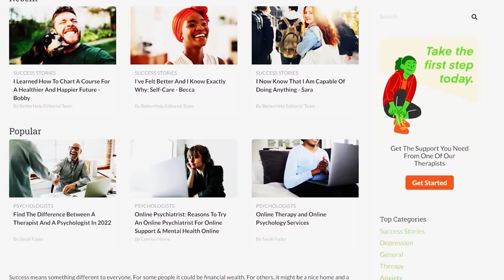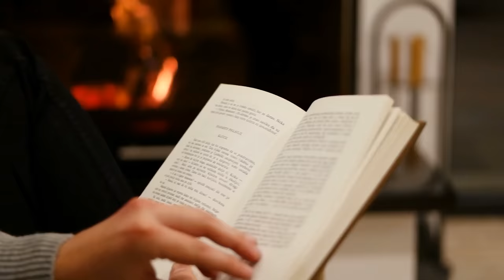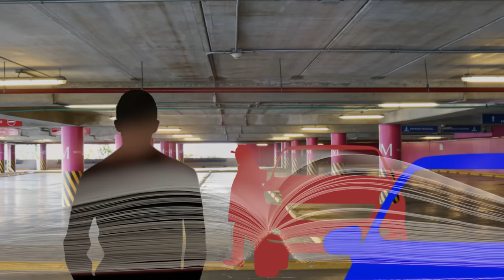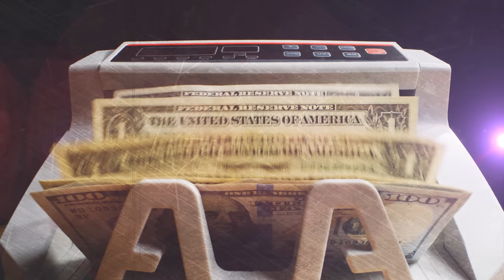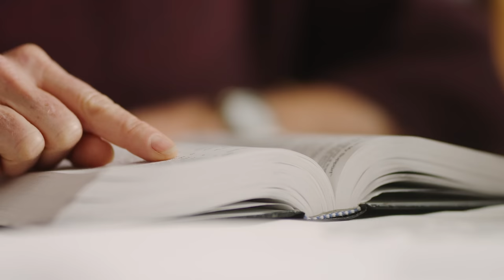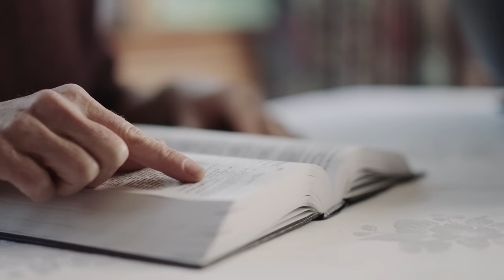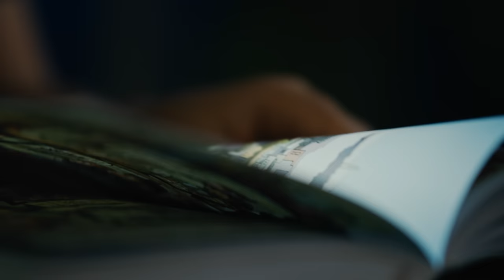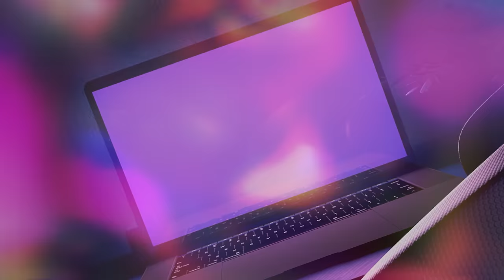The Tragedy Of Self Improvement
🚀 Ultimate Self Mastery Course - How to strengthen your self awareness, accept your flaws, and create a fulfilling life

🎥 My Camera Gear:
➤ All In One Lens (Amazon)

Topics: red pill, how to improve yourself, how to self improve, high value man